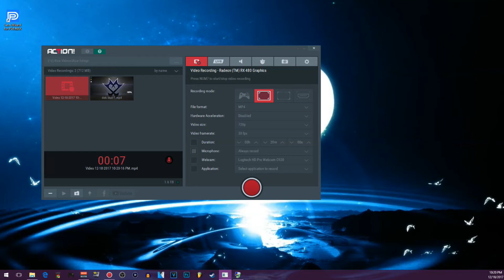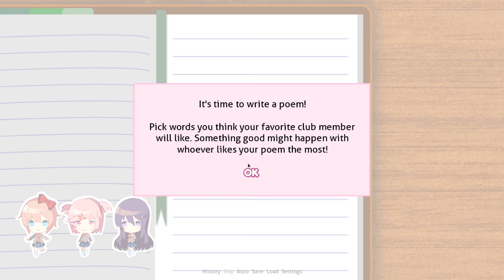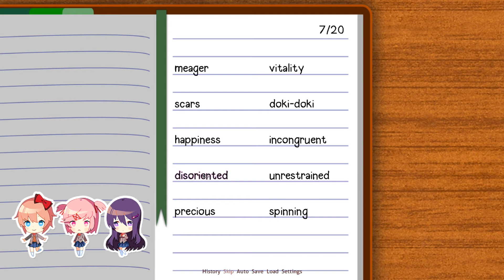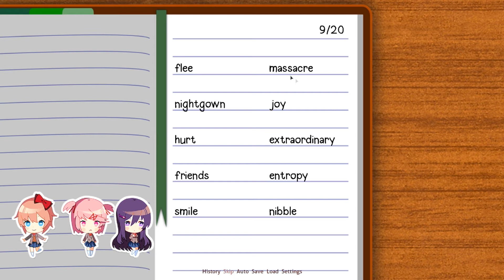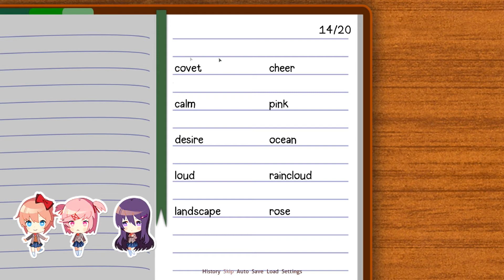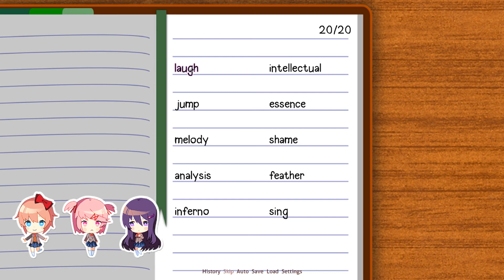Poems - Doki Doki Literature Club Let's Play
►This is my let's play of Doki Doki Literature Club. I really don't like novel games but I like trying new things. I want you guys to be experiencing what I am first hand.  Please set the vibe.  Watch for original quality.

╔ Shout Out's / Special Thanks

╔ GAME DESCRIPTION

►Doki Doki Literature Club! is a visual novel, as such, the majority of the gameplay consists of the player reading the game's story with little impact on what direction the plot takes. At certain points in the game, the player is prompted to make decisions which may affect how the story progresses. The game also features a poetry writing mechanic as part of the Literature Club.

╔ Some More Let's Play's